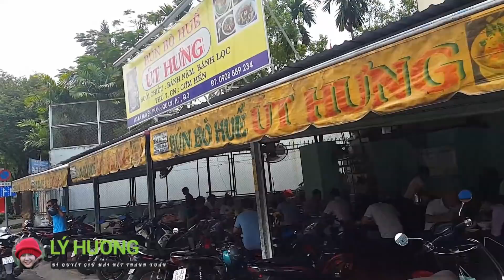QUÁ CHẤT TÔ bún bò huế 50k [Quán 25 năm 13 địa chỉ] O Út chính gốc Huế | Guide Saigon Food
► Địa chỉ : 113, Bà Huyện Thanh Quan, Quận 3
► Giờ bán: 6g30 am - 10g am